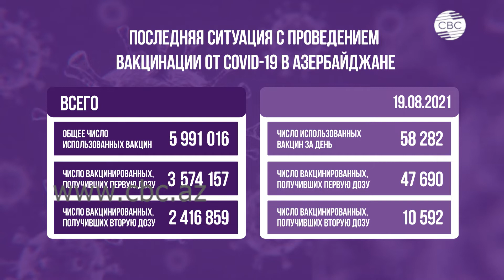Ситуация с коронавирусом в мире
В мире зафиксировано свыше 209 миллионов случаев инфицирования COVID-19.